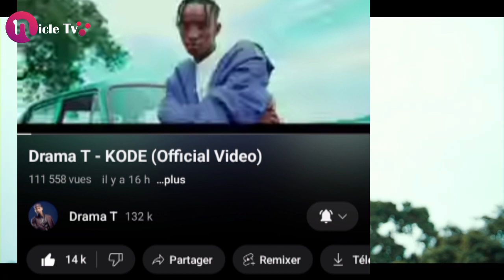Drama T - KODE ft B Face ububeshi bakoresheje buramenyekanye// Kuberiki babikoze?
We are Nicle TV 💥💥💥💥